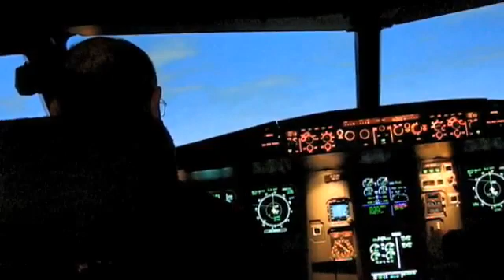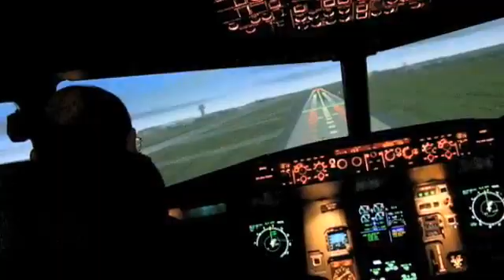A320 Full motion simulator with windshear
Check out this amazing simulator link. Landing & More coming soon. Watch this space.